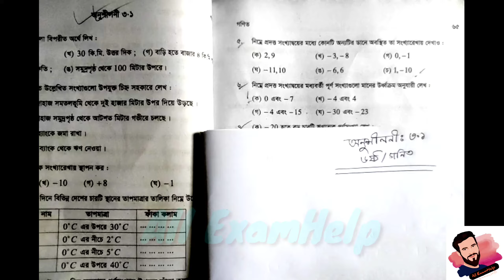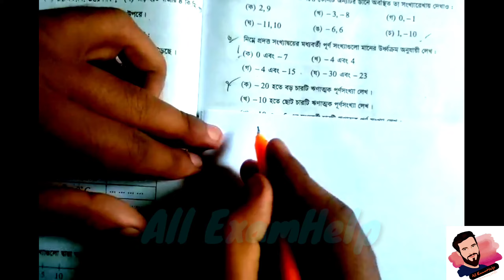Class 6 Math Chapter 3.1 Solution No 5,6 || ৬ষ্ঠ শ্রেণির গনিত অনুশীলনী ৩.১ সমাধান ৫,৬ নং || বীজগণিত